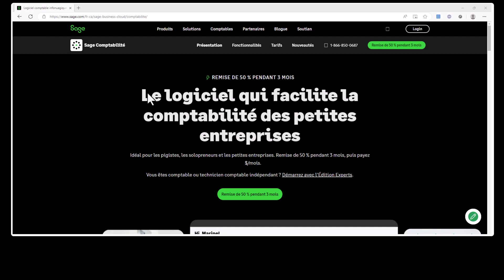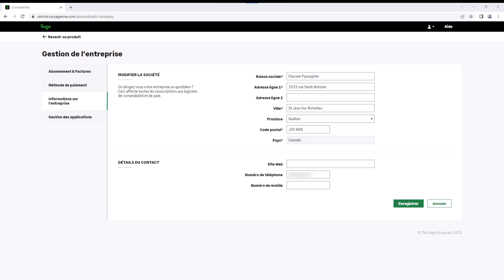Sage Comptabilité - Créer un compte Sage Comptabilité (Canada)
Cette vidéo décrit comment vous inscrire à Sage Comptabilité, les différences entre les versions, comment vous pouvez passer à un niveau supérieur, et que vous ne pouvez pas passer à un niveau inférieur.

Besoin de formation ? Des questions ? Vous recherchez des conseils?
Nous sommes ici pour vous aider : Sage.com/Ressources